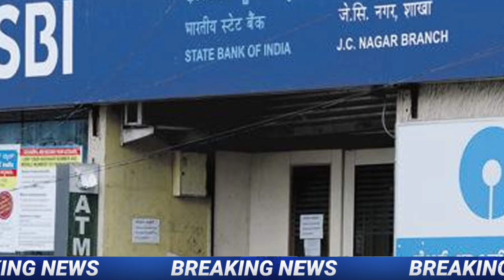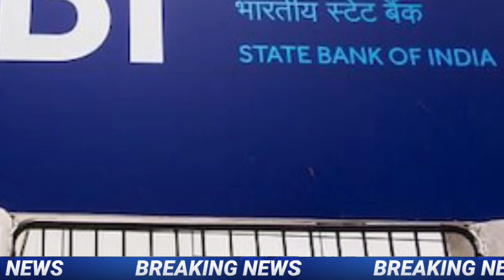State Bank of India big update 2022 | SBI New Update 2022| SBI Update in Odia - Odia jankari tv